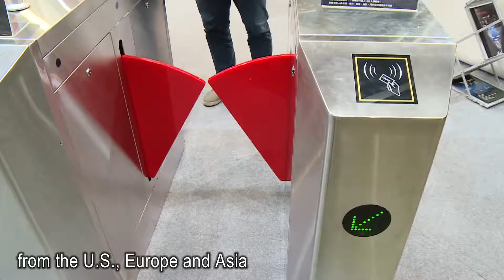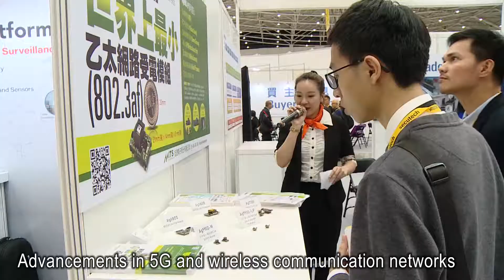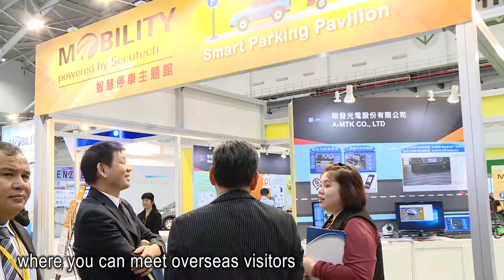Secutech 2019 Exhibitor Highlights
Hear from exhibitors at the recently concluded Secutech International 2019 show in Taipei Taiwan. Featuring Network Optix, iCatch, Skyrec, Merit LILIN, Syscom Computer, AMTK and Nietzsche Enterprise. Visit us next year from April 22-24, 2020 at Taipei Nangang Exhibition Center Hall 2.